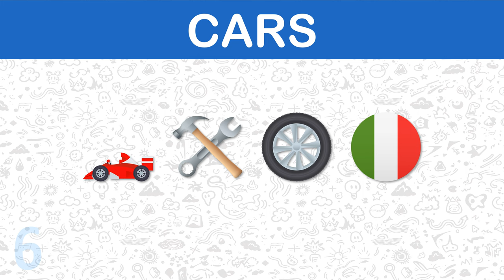Disney Pixar Cars Emoji Challenge 🚗✨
Welcome to our fun and exciting emoji challenge! 🎉 In this video, we'll test your knowledge of the iconic characters from Cars. Can you guess each character using only emojis? 🤔🚘